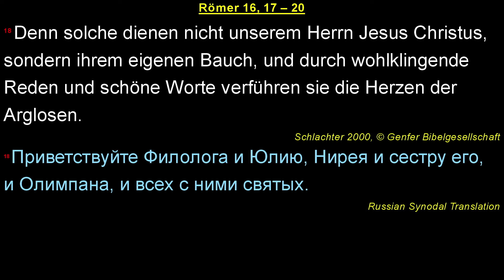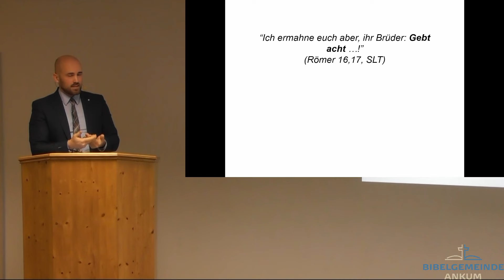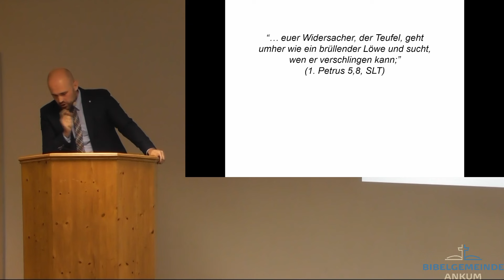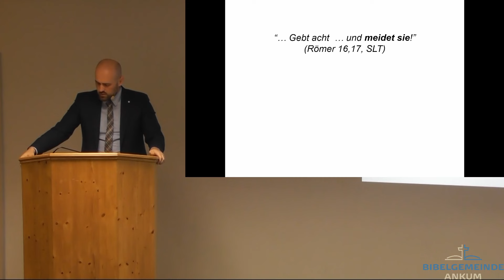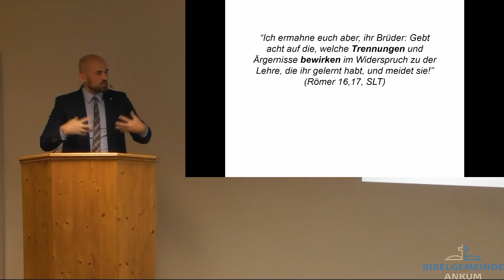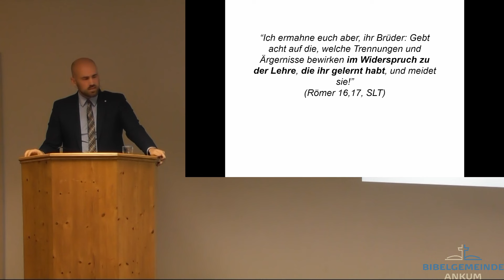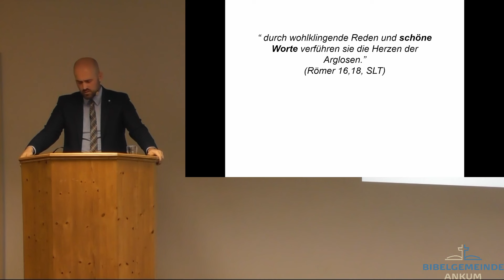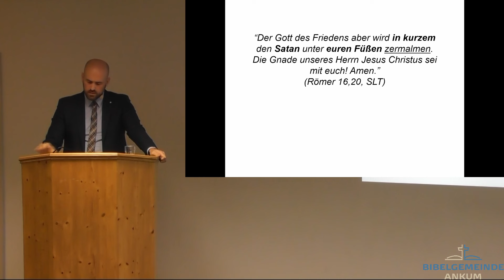Römer 16,17-20 - Alarmstufe Rot! - Waldemar Scholl